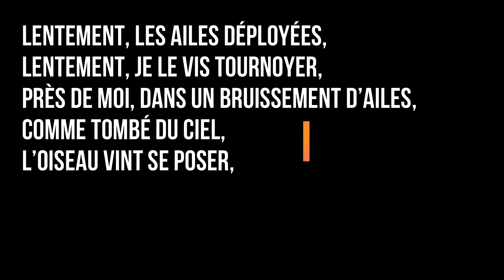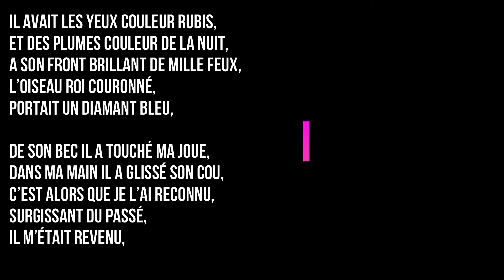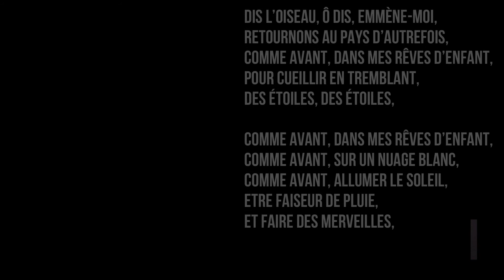L'aigle noir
Interprétation inédite de la chanson de BARBARA

Voix : NANDAFEY
Clavier & arrangement : JMC